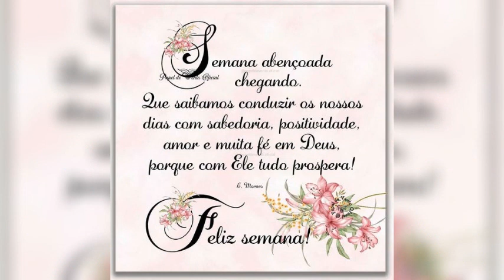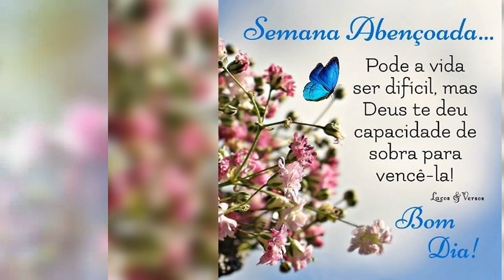No Amor de Deus Iniciamos uma Nova Serrana!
Jesus amou você antes da fundação do mundo! Antes que você existisse, Jesus amou você. Ele amou sendo completamente Deus e completamente homem. Jesus ama tanto, que morreu por você! Ele não morreu por você sendo "Deus". Ele morreu por você sendo "homem". Ele viveu por você, Ele sofreu por você. Por amar você, quando você nem havia nascido. Ele te amou, Ele te ama! Deus abençoe sua Semana! Amém!
Paz e Bens!
Paz e luz da parte de Jesus!
Deus é bom o tempo todo, o tempo todo Deus é bom!